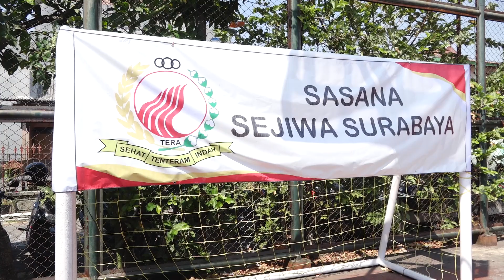Peringatan Satu Tahun Sasana Sejiwa Senam Tera | Cakji Vlog